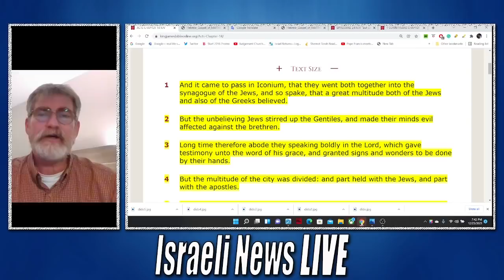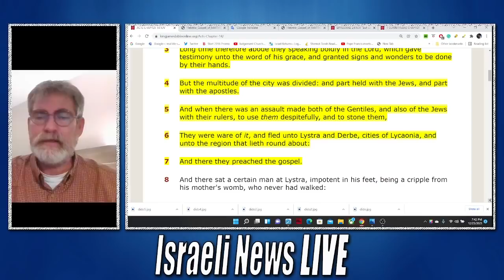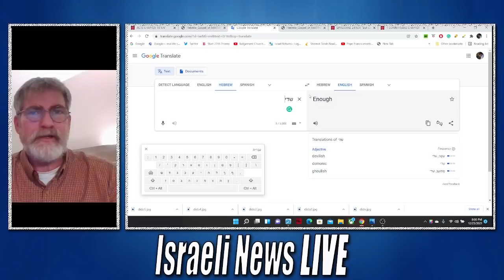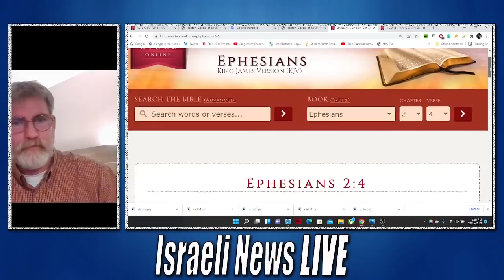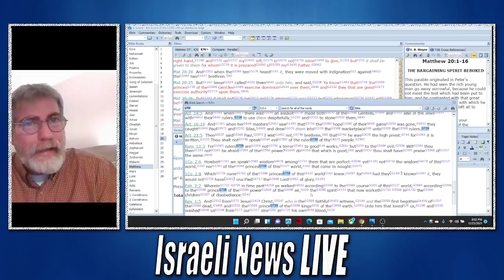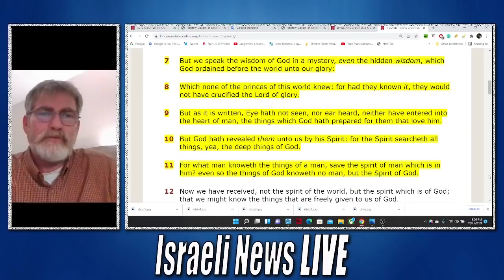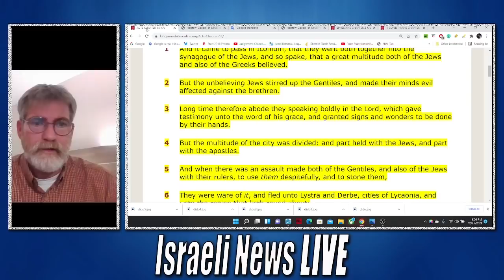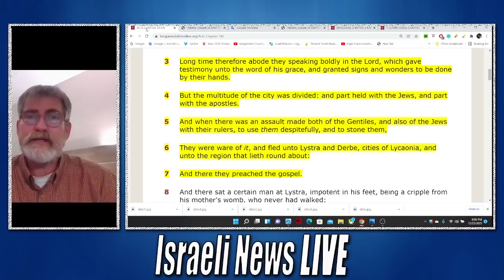Under Attack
We are under attack but do you know who the enemy is?